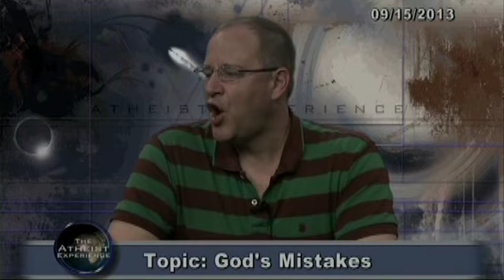Don Baker On failures Of Christianity - God's Mistakes | Atheist Experience 831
The Atheist Experience TV Show episode #831 for September 15, 2013 with Russell Glasser and Don Baker.

NOTES